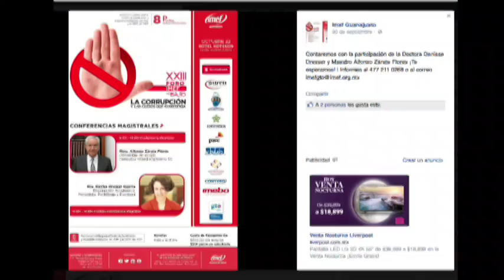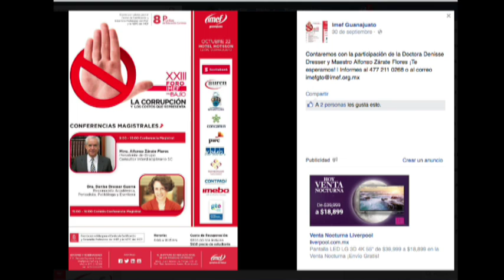Juan Antonio Guzmán Presidente de IMEF